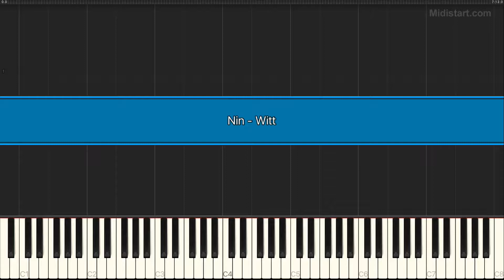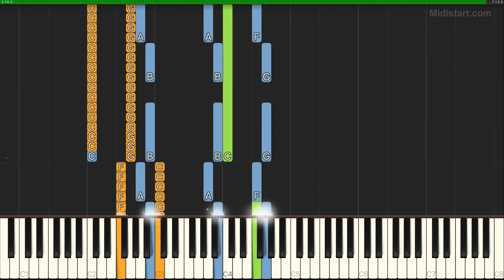Nin - Witt (Instrumental Tutorial) [Synthesia]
Statistics:
Total Notes - 9572
Tempo - 100
Lowest Note - D1
Highest Note - B5

Instruments Groups Used:
Guitar - 48.06%, Percussion - 28.48%, Bass - 10.75%, Ensemble - 5.46%, Synth Lead - 4.24%, Piano - 2.28%, Synth Pad - 0.74%